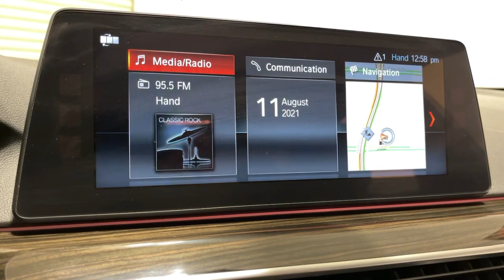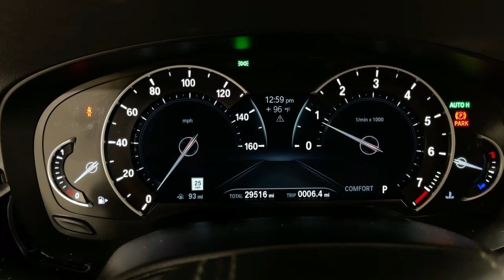2018 BMW 5 Series Ontario, Riverside, Anaheim, Pasadena, Los Angeles, CA L19772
2018 BMW 5 Series 530i - Stock#: L19772 - VIN#: WBAJA5C57JWA39866

BMW FINANCIAL IS OFFERING 0.99% FINANCING ON SELECTED CERTIFIED MODELS SO NOW IS A GREAT TIME TO BUY!! CALL IN OR STOP BY TODAY AND TAKE A LOOK AT OUR HUGE INVENTORY OF CERTIFIED VEHICLES. BMW OF ONTARIO WILL TAKE EXCELLENT CARE OF YOU! ***CERTIFIED !!